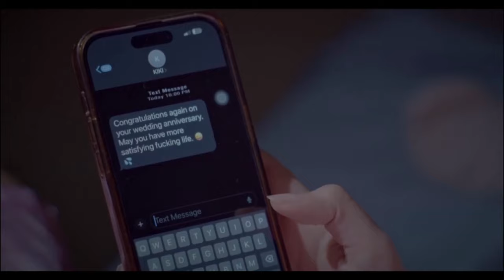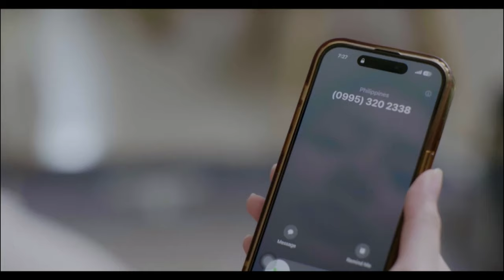Review FILM Người Lớn Làm Điều Ấy